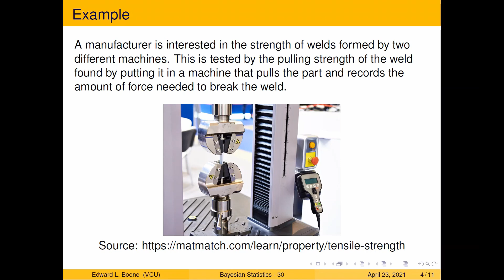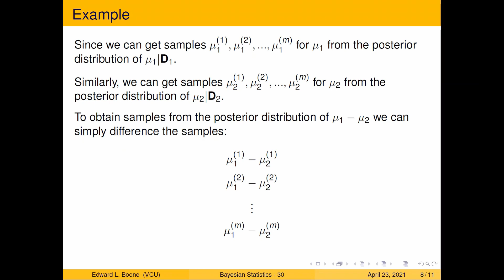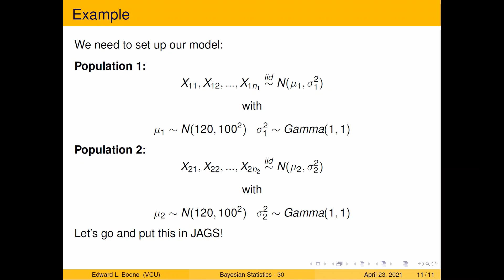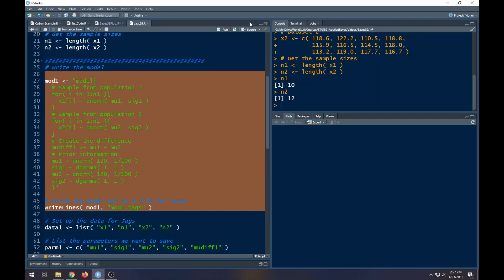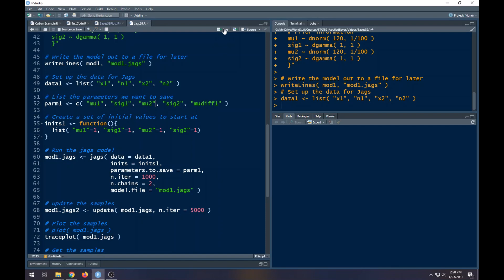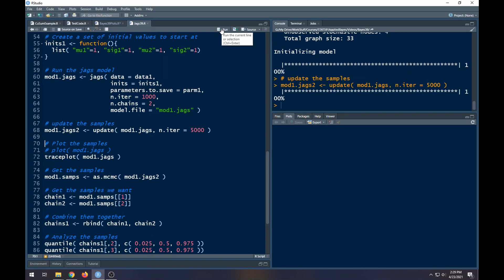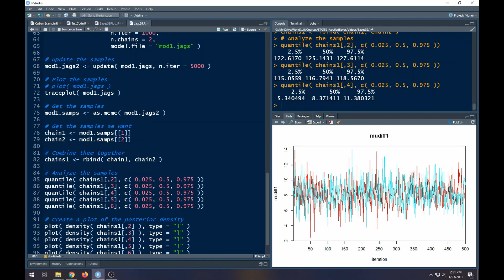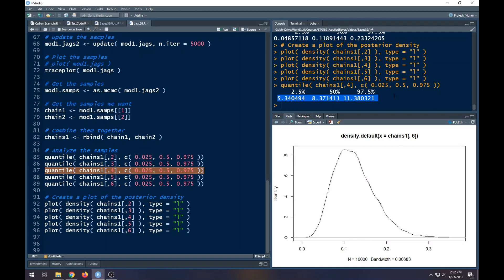Bayesian Two Sample Inference on Means Using JAGS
This video will show you how to use JAGS for two sample inference on means.  The code for the video is found and is named Jags39.R under the Code folder.  You will need to have JAGS and R2jags installed on your machine before running this code.